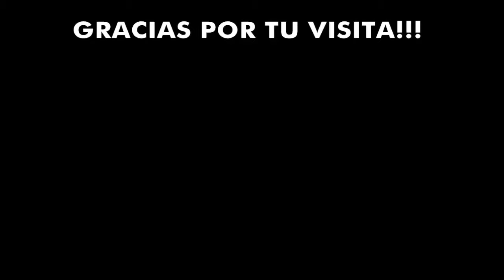RIVER PLATE VS BOCA JUNIORS | TOP 5 GOLES | AGOSTO